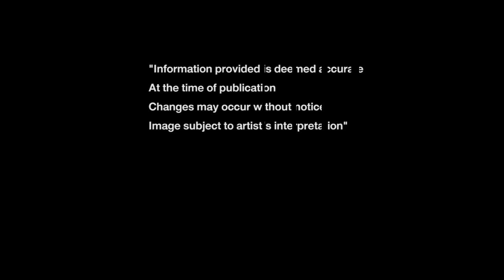Thailand EH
Description